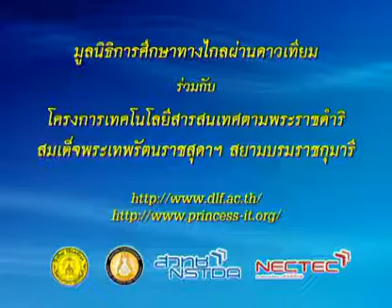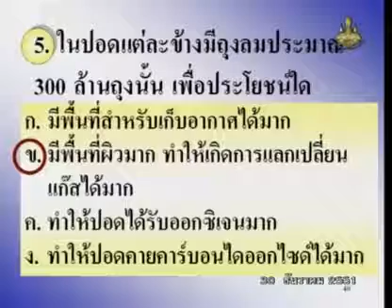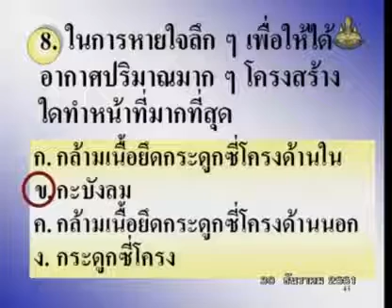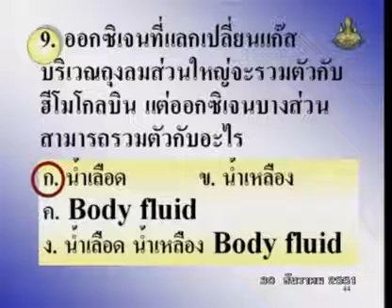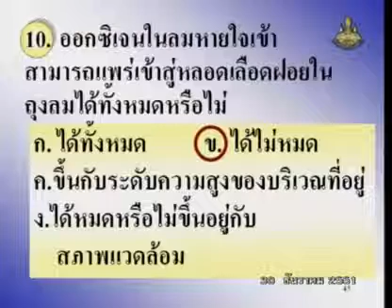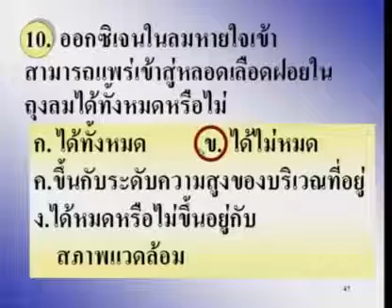290 51biM4 084Dh biologym 4 ชีววิทยาม 4